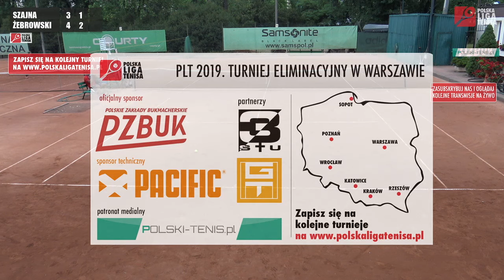PLT 2019 Warszawa: Janusz Szajna vs. Marcin Żebrowski (gr. C)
Janusz Szajna pokonał Marcina Żebrowskiego 3:4, 4:3, 11:9 po niezwykle zaciętym meczu grupy C Turnieju Eliminacyjnego Polskiej Ligi 2019, który odbył się na kortach Olszynki Grochowskiej w Warszawie.